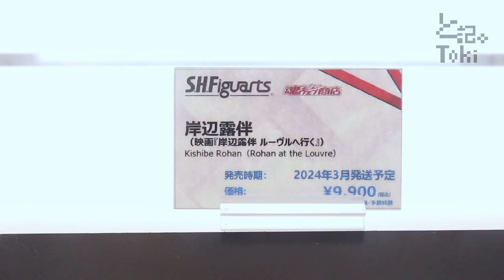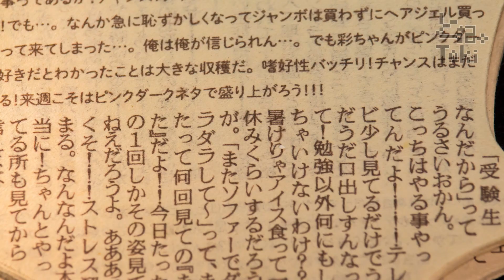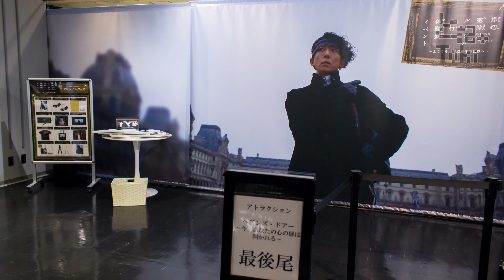S.H.Figuarts Kishibe Rohan(Rohan at the Louvre) / 岸辺露伴 display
S.H.Figuarts 岸辺露伴
(映画「岸辺露伴 ルーブルへ行く」)